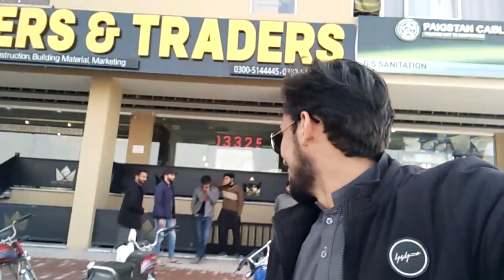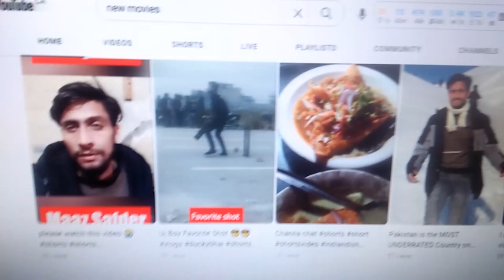Khany Mai Kia Nikal aya 😱😭 | Daily Vlog | Ducky bhai | UJ BOY | Pakistan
Khany Mai Kia Nikal aya  😱😭
 | Daily Vlog | Ducky bhai | UJ BOY | Pakistan